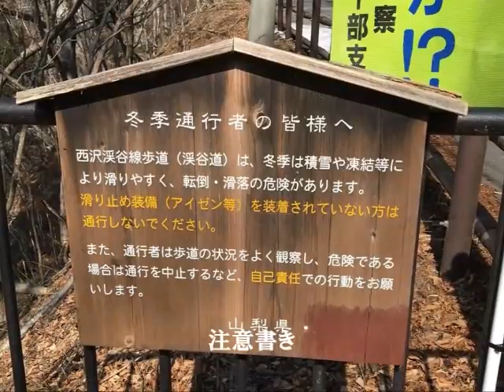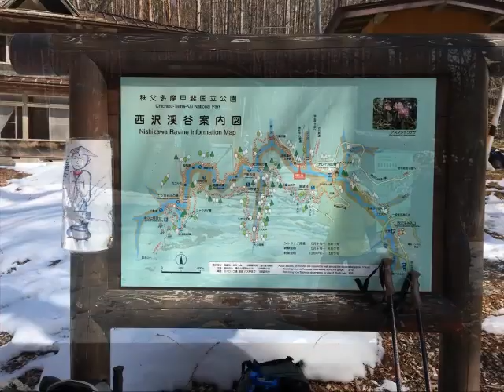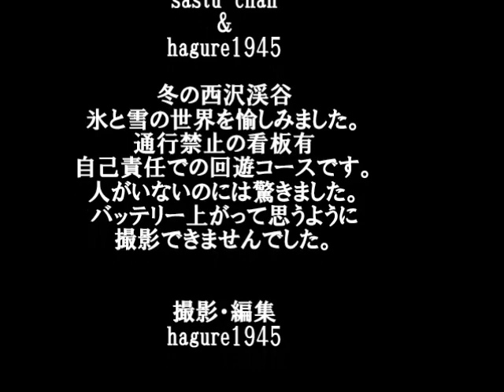2018 2 24西沢渓谷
冬の西澤渓谷。過去にも歩いていますが、今回は天気にも恵まれて明るい感じの谷を歩きましたが、人が入っておらず、トレースもなくいささか驚きました。今回の編集は23分と長めです。バッテリーがあがってしまい、ビデオ機能がうまく使えなかったので、ズームができないのが残念でした。